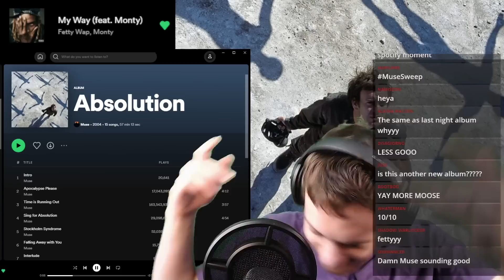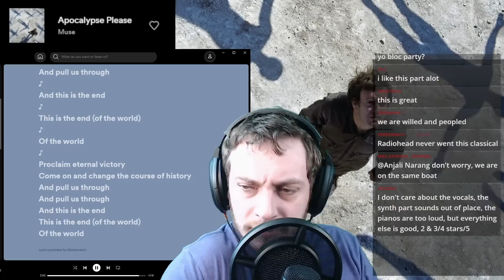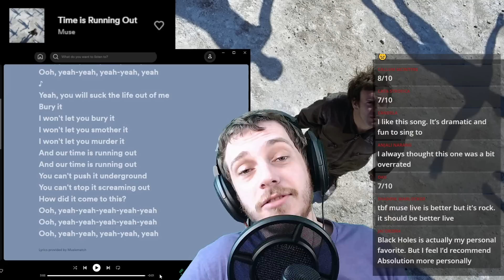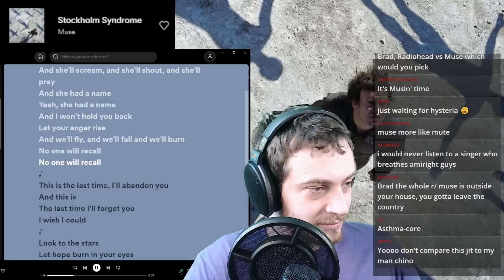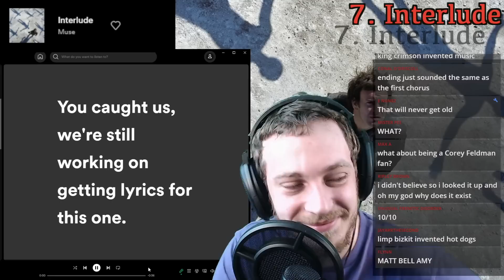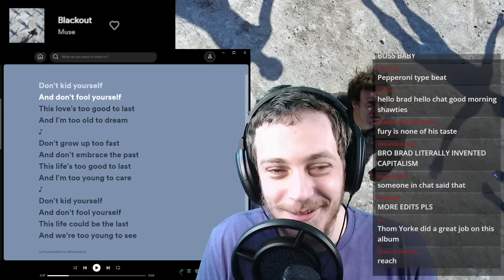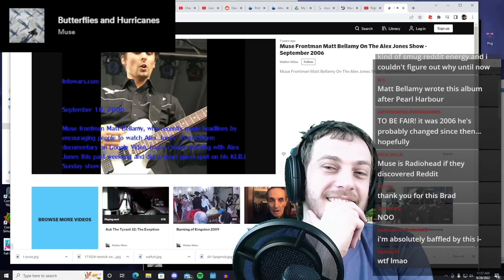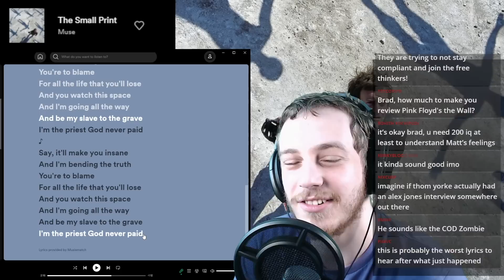First Reaction to Muse - Absolution (2003)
Funny enough i enjoyed the album more knowing the bad stuff tho lol. that is art for ya

yo 0:00
1 Intro 4:05
2 Apocalypse Please 4:16
3 Time Is Running Out 11:46
4 Sing for Absolution 16:52
5 Stockholm Syndrome (wrong title card lol) 20:05
6 Falling Away with You 26:43
7 Interlude 29:43
8 Hysteria 29:51
9 Blackout 33:54
10 Butterflies and Hurricanes 38:50
I gave up here LOL

SPOILERS

Favorite Tracks: Time Is Running Out; Sing For Absolution; Apocalypse Please

Least Favorite Track: Interlude

6/10